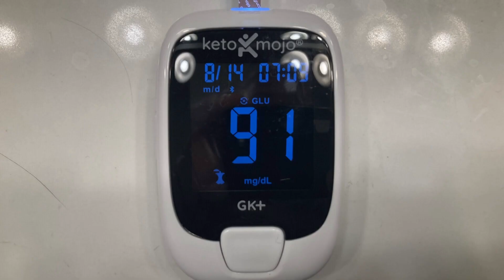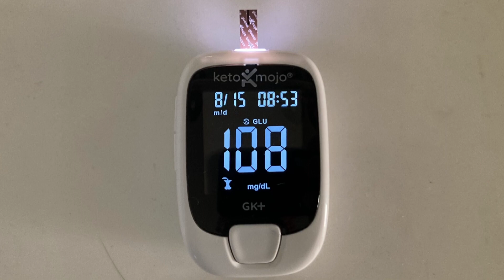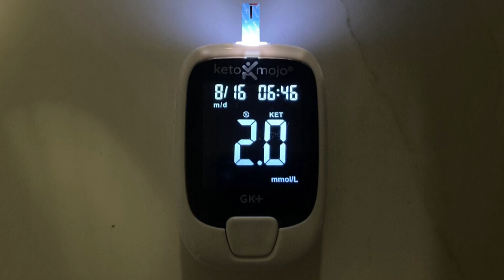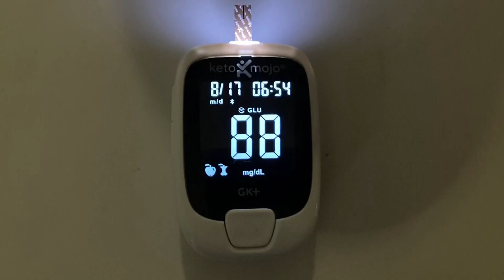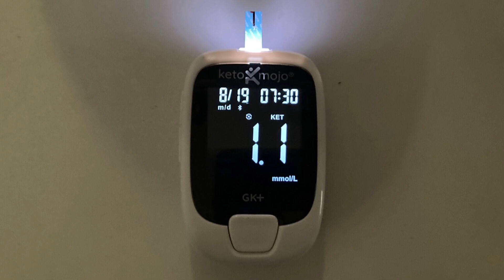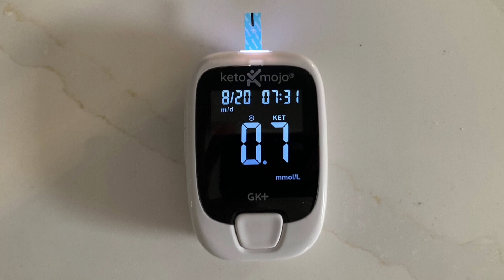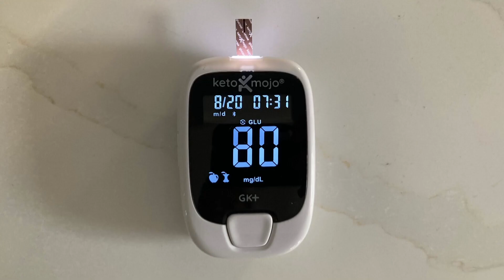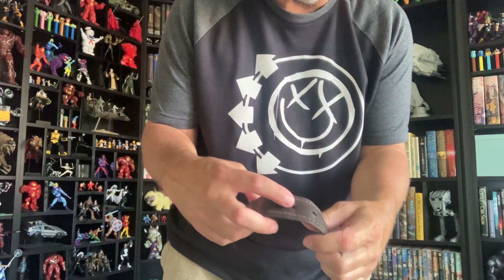OMAD & BBBE Carnivore | Outlasting Illness On Carnivore | Journey to One-derland | Week 12 Roundup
That cold that was coming on at the end of last week hit me hard this week. I was down and out for several days. Did I give up and go back to my old ways of eating candy bars and chugging Mountain Dew to soothe my woes? Well, I did cheat a little...Watch and see just what awful things I did.